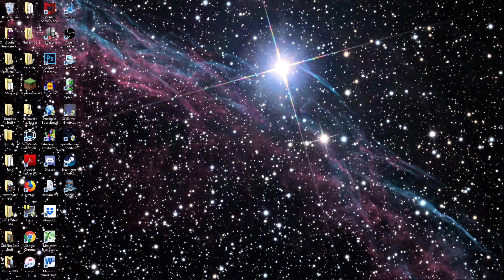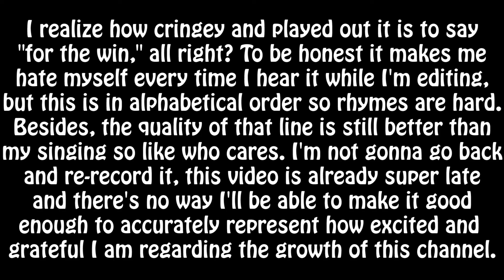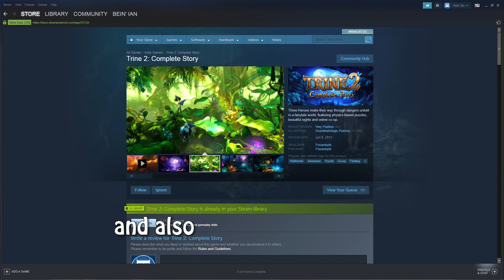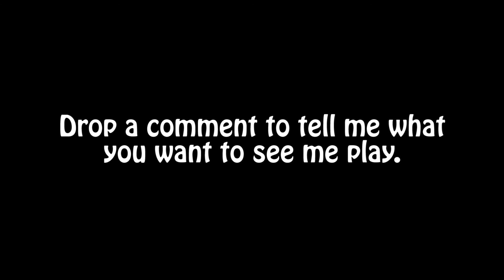100 Sub Special! (This is totally not super late...)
Thank you all so much for helping me surpass 100 subscribers! I never thought I'd gain so many subs so quickly! This is a special occasion, so don't expect to hear more songs from me any time soon. As you can tell, singing isn't exactly my strength! xD